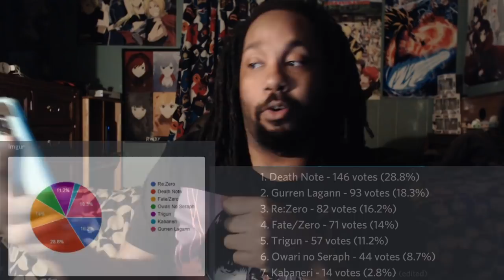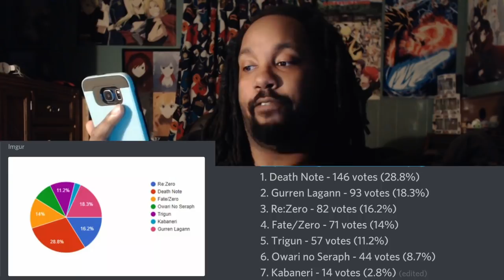THE ANIME REACTION VOTE WINNER IS...